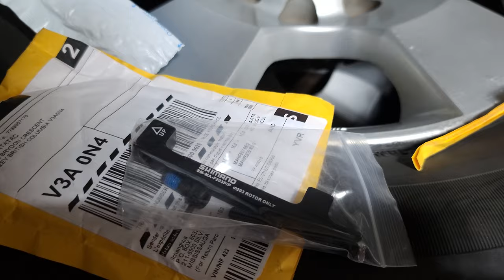Upgraded my SHIMANO ROTOR 160mm to 203mm with SHIMANO F203P/P DISC BRAKE ADAPTOR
Installing My new Brake Shimano XT RT76 / Deore XT SM-RT86 - Ice-Tech Brake Disc Rotor - 6-bolt on my Trek Mountain Bike.

Shimano Brake Caliper Adapter Postmount  160mm to 203mm SM-MA-F203-P/PA +43mm